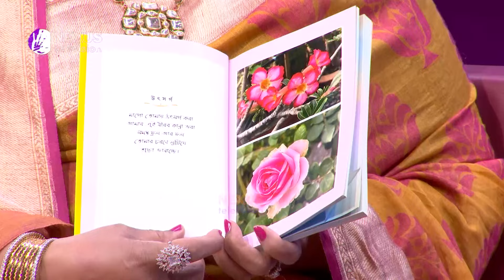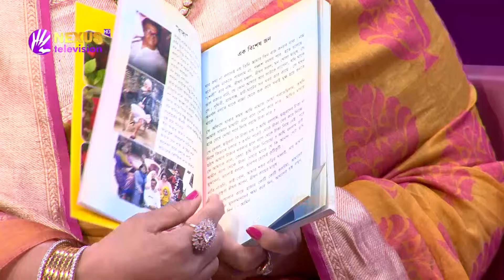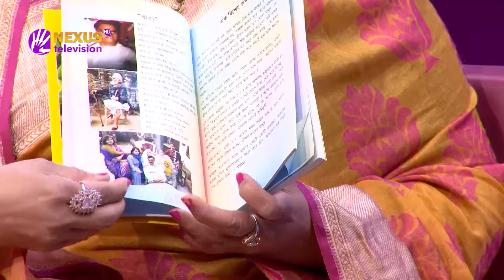আনন্দ বসন্ত ।। লেডিস ক্লাব ।। Nexus Television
আনন্দ বসন্ত

ড. সুবর্না নওয়াদীর এর সঞ্চালনায় আজকের অতিথি
রোকেয়া খান শেলী
পরিচালক-ফাইন্যান্স, আরএস সিন্ডিকেট প্রাইভেট লি.

ডা. মিলিভা মোজাফফর
সহকারী অধ্যাপক, মেডিকেল কলেজ ফর ওমেন অ্যান্ড হসপিটাল

আমিনা বেগম মিনা
প্রতিষ্ঠাতা ও অধ্যক্ষ, আমিনা'স লার্নিং সেন্টার এএলসি

Nexus television address:
Nexus Television
জীবনের বন্ধন